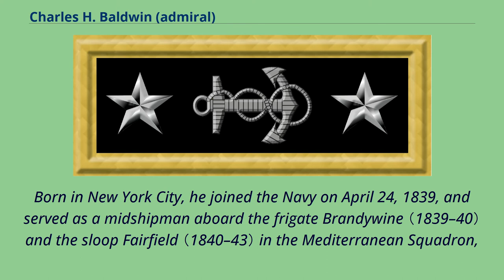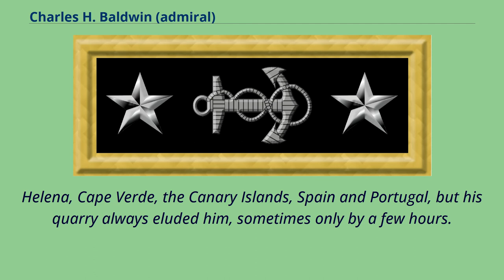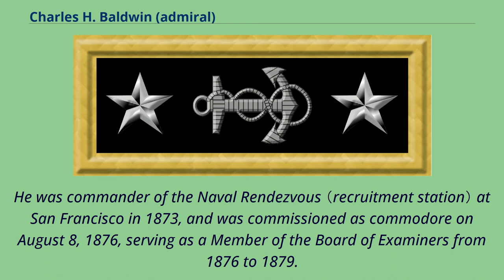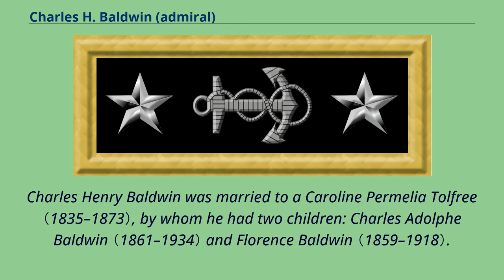Charles H. Baldwin (admiral)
United_States_Navy_personnel_of_the_Mexican–American_War
United_States_Navy_rear_admirals_(upper_half)
People_of_New_York_(state)_in_the_American_Civil_War
Charles Henry Baldwin （September 3, 1822 – November 17, 1888） was an officer in the United States Navy, who served during the Mexican–American War and the American Civil War.
Born in New York City, he joined the Navy on April 24, 1839, and served as a midshipman aboard the frigate Brandywine （1839–40） and the sloop Fairfield （1840–43） in the Mediterranean Squadron,
before returning to the U.S. aboard the sloop Vandalia in 1843 to attend the Naval School at Philadelphia, graduating with the rank of passed midshipman on July 2, 1845.
He served through the Mexican–American War on the frigate Congress in the Pacific Squadron, serving on operations around Mazatlán, during the time that it was occupied by U.S. naval forces between November 1847 to June 1848.
He received his commission as lieutenant in November 1853, but left the Navy on February 28, 1854.
Baldwin re-entered the naval service in 1861, on the outbreak of the Civil War, with the rank of acting-lieutenant.
In February 1862 he commissioned the steamer Clifton, and sailed from New York to Ship Island for duty with the Mortar Flotilla of the West Gulf Blockading Squadron.
In April, during the Battle of Forts Jackson and St.
Philip, Clifton towed 21 mortar schooners into the Mississippi River, and supported them as they bombarded the fortifications below New Orleans.
The next month, after the capture of the city, the ship sailed upriver to Vicksburg, Mississippi, where it was damaged by enemy gunfire.
Baldwin was promoted to commander in November 1862, given command of the steamer Vanderbilt in early 1863 and ordered to hunt down the notorious Confederate commerce raider CSS Alabama.
Over the next year Baldwin...